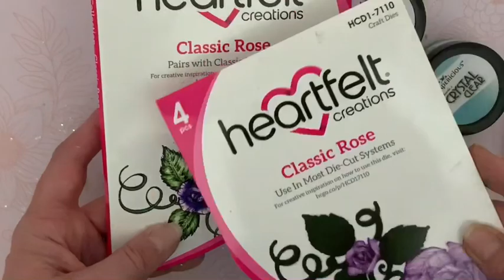Tutoriel créations de roses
Hello hello

Dies et tampons utilisés :
Heartfelt creations classic roses

Papier , stylet pour modeler , tapis mousse et frosting powder disponibles dans ma boutique sur Etsy.com : Helenscrapstore

Belles créations de roses 🌹
Bisous bisous 🥰
Helenscrap